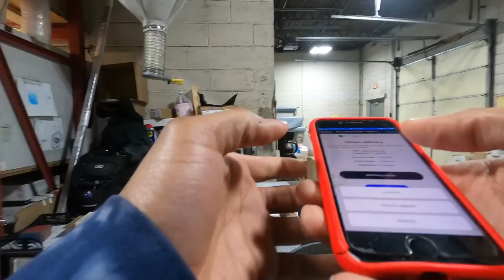How Was My FIRST Order on the CURRI APP?! Was It Worth It? New Gig App Alert!